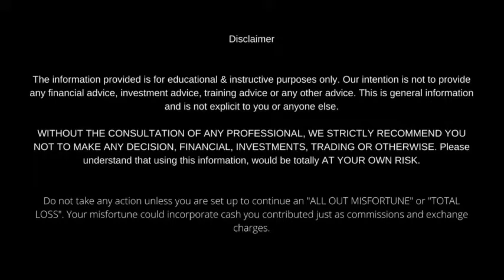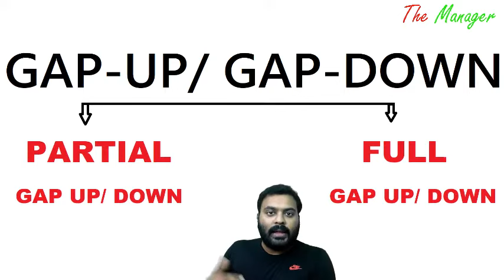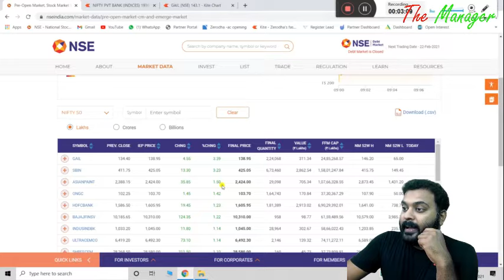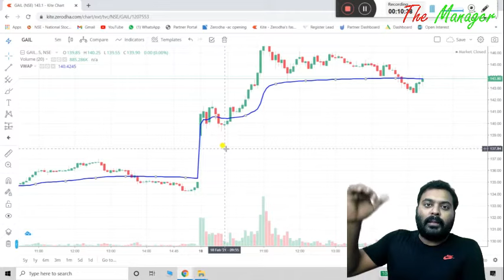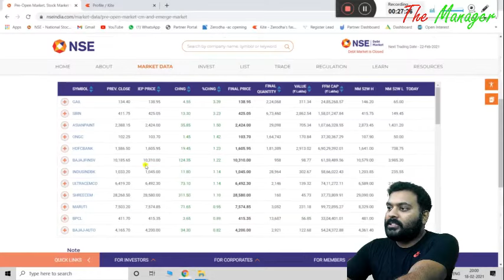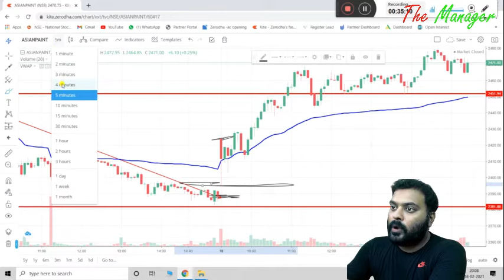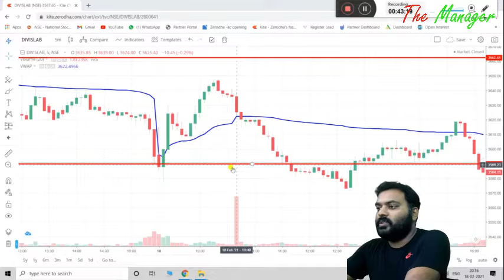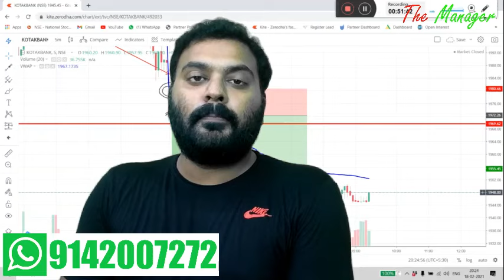പാഠം 5: Gap up & Gap Down Trading Strategy |100% Success, Simple& Powerful Intraday Trading Strategy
( OR )

( OR )

CHAPTERS
00:00 INTRO

OR

OR

OR

OR

OR

OR

DOCUMENTS LIST(PDF/Image)
1. PAN
2. AADHAR
3. Cancelled cheque *or* Passbook *or* Bank statement(NRE/NRO not Possible).
4. Signature Photo